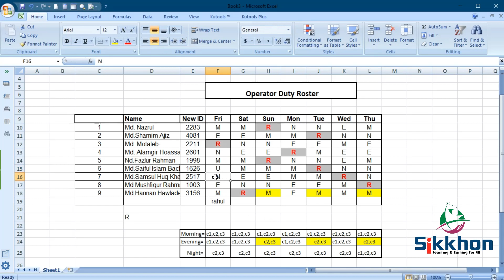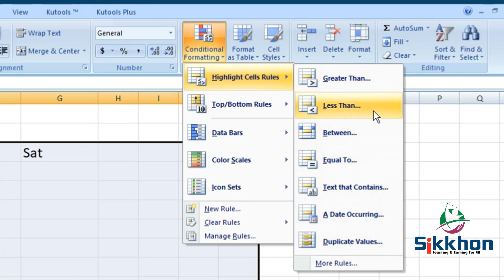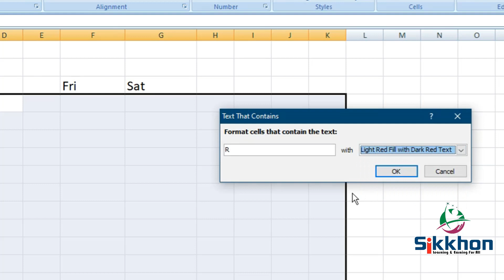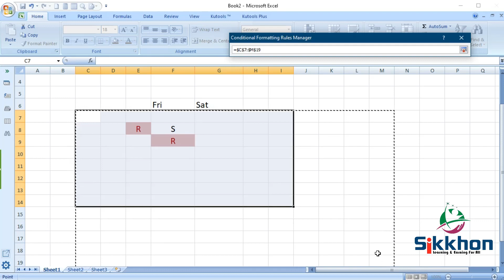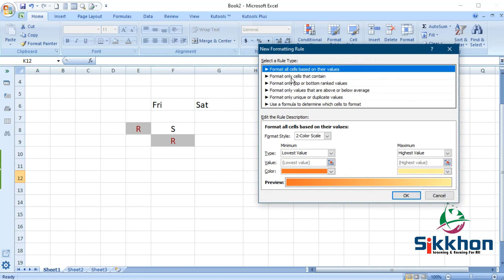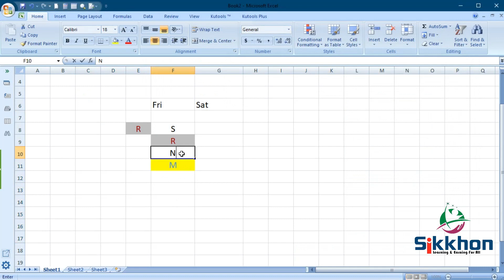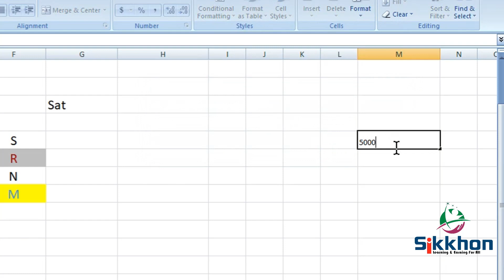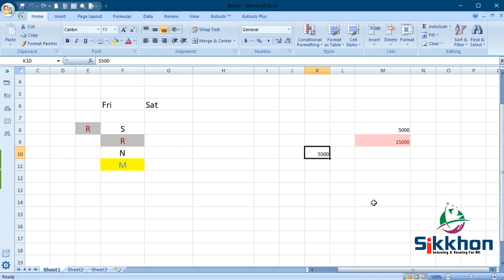Q&A #07 - Highlight Text cells in Excel | MS Excel Bangla tutorial | Sikkhon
** Sikkhon is an online learning and earning platform for all. **

✔️ MS Word Full Course Bangla

ভিডিও গুলো ফেসবুকে শেয়ার করে অন্যদেরও দেখার সুযোগ করে দিবেন | আশা করি আমার চ্যানেলটির সাথেই থাকবেন |

Highlight text/cells in excel,
How could I set a Text Highlight Color,
Highlight Cells Rules in excel,
ms excel bangla tutorial,
Coloring partial text within cell in Excel,
Excel highlight particular text in a sentence,
Conditionally format text - Excel 2007 bangla,
How to highlight particular text in cells,
Highlight Text Values with Conditional Formatting - Excel,
Highlight Cells that Contain a Specific Word,
How to Highlight Different Values in a Row in Excel,
Highlight cells that end with certain text in Excel,
Highlight cells that begin with certain text in Excel,
Highlight Rows Based on Cell Value in Excel,
How to Highlight Row you are Working on,
How to Highlight in Excel,
How to highlight selected text within excel,
how to highlight text in excel text box,
why cant i highlight text in excel,
highlight cells that contain text from a list,
excel conditional formatting text contains multiple words,
excel conditional formatting based on another cell text,
highlight text in excel shortcut,
excel conditional formatting highlight row if cell contains text,
excel conditional formatting based on another cell color,
How to highlight only text containing cells,
Is there a way to highlight text in Excel?,
Apply or remove highlighting,
Highlight text within a textbox,
sikkhon,